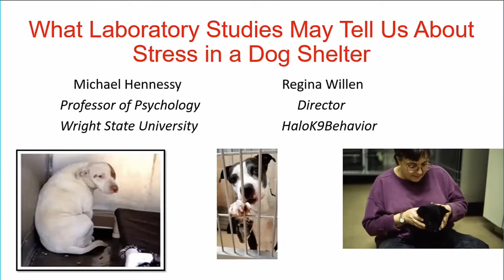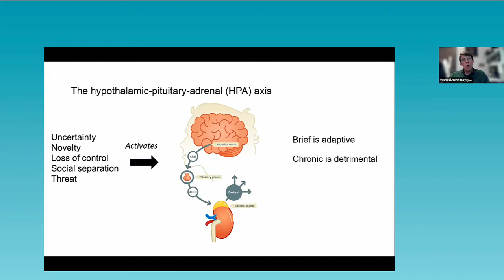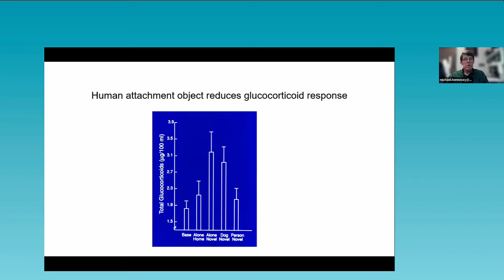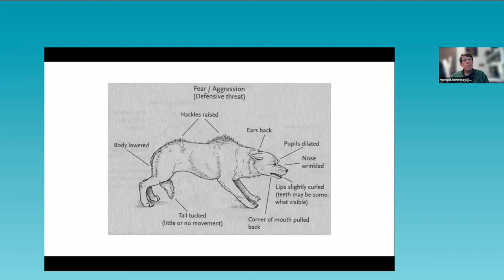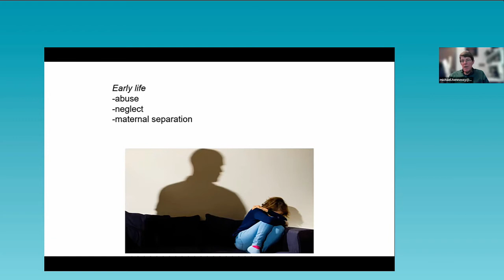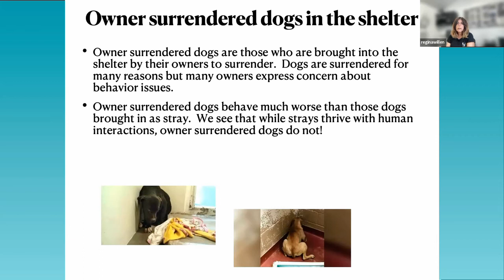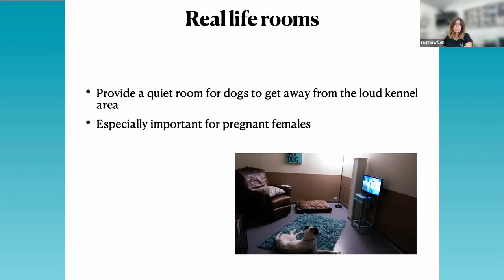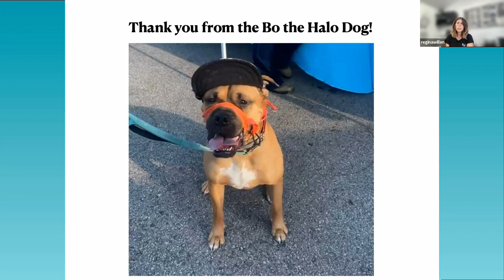Maddie's Insights: What Laboratory Studies May Tell Us About Stress in a Dog Shelter - webcast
Maddie's Insights are monthly webcasts with practical tips based on current research to help pets and people.

In this program, Dr. Michael Hennessy, Professor in the Department of Psychology, Wright State University, was joined by Regina Willen, Founder and Director at HALO K9 Behavior. (see Pt 2 for her talk). They discussed how basic scientific research informs our understanding of the stress dogs undergo in a shelter environment. They also examined immediate effects of entry to a shelter as well as potential long-term consequences. How basic research findings suggest practicable means for reducing or preventing these outcomes was also considered.

Join us on Maddie's Pet Forum to continue the discussion, ask questions, exchange ideas or sign up for future webcasts in this series

The information contained in webinars and related materials has been prepared, compiled, or provided by Maddie’s Fund as a service to webinar participants and is not intended to constitute the rendering of legal, consulting, or other professional services of any kind. The opinions expressed by webinar presenters are their own and do not necessarily represent those of Maddie’s Fund.